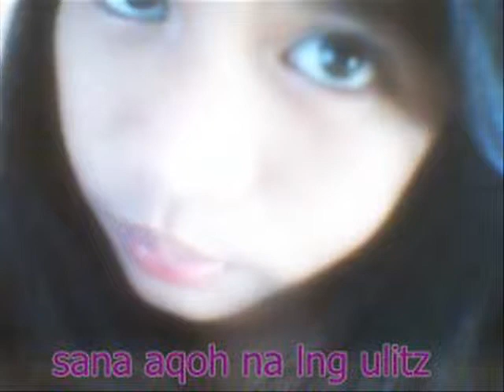!! hon qoh sapat na kuha muh !!